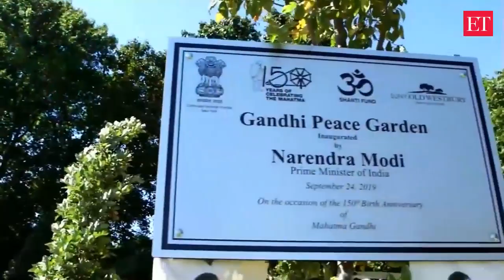Gandhi Solar Park inaugurated at UN HQ, PM Modi says Bapu's influence became source of inspiration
World leaders, including Prime Minister Narendra Modi, inaugurated the Gandhi Solar Park at the UN headquarters here and released a commemorative stamp issued by the UN on the occasion of Gandhi's 150th birth anniversary. PM Modi shared his thoughts on Mahatma Gandhi at a programme hosted by India at the United Nations (UN) here. "Even those who had never met Gandhiji were deeply influenced by his life. Whether it was Martin Luthar King Jr or Nelson Mandela, the foundation of their beliefs was Gandhiji, his vision," he said. "Gandhiji had stressed on the real strength of democracy. He taught people to be self-sufficient and not to depend on governments," he added.